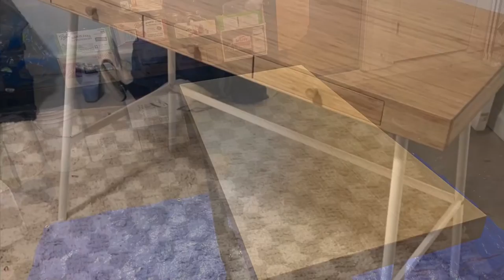Stone Coat Epoxy IKEA Desk pictures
Pictures of the project